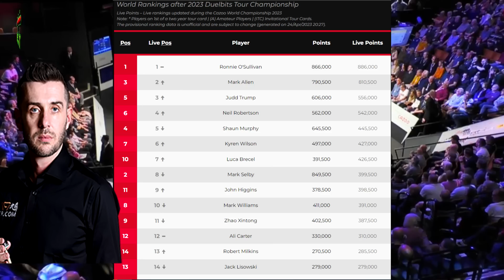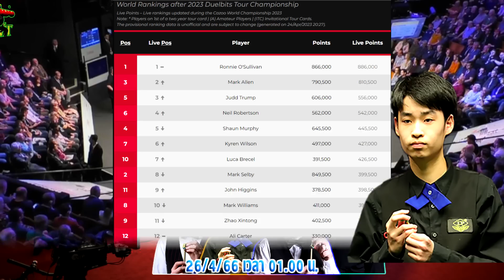ผลแข่งขันสนุกเกอร์ รายการ World Championship 2023 (รอบก่อนรองฯ) 25/4/2566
🎱️ 🙏 สวัสดีครับ 🎱️ 🙏 ผลการแข่งขัน
ประจำวันที่ 25/4/2566 รอบก่อนรองชนะเลิศ
รายการ World Championship 2023
ณ Crucible Theatre เมือง Sheffield ประเทศ England
🎱️ ผลการแข่งขัน มี ดังนี้
       -Ronnie O'Sullivan [1] v Luca Brecel [9]
        -เซสชั่น 1 Ronnie O'Sullivan [1] 6-2 Luca Brecel [9]
        Ronnie O’Sullivan แทงเซ็นจูรี่เบรก 128 แต้ม เป็นเซ็นจูรี่เบรค ครั้งที่ 1202

        -เซสชั่น 2 Ronnie O'Sullivan [1] 10-6 Luca Brecel [9]
          Luca Brecel แทงเซ็นจูรี่เบรก 128 แต้ม เป็นเซ็นจูรี่เบรก ครั้งที่ 191

        -เซสชั่น 3 จะไปแข่งต่อ ในวันที่ 26/4/66 เวลา 20.30 น.

          *** ผ่านเข้ารอบรองชนะเลิศ จะไปพบกับผู้ชนะระหว่าง Anthony McGill v Si Jiahui
ในวันที่ 27-29 /4/2566
       -Mark Allen [3] v Jak Jones [50]
         -เซสชั่น 1 Mark Allen [3] 4-4 Jak Jones [50]
           Mark Allen แทงเซ็นจูรี่เบรก 137 แต้ม เป็นเซ็นจูรี่เบรก ครั้งที่ 571

         -เซสชั่น 2 Mark Allen [3] 8-8 Jak Jones [50]

         -เซสชั่น 3 จะไปแข่งต่อ ในวันที่ 26/4/66 เวลา 16.00 น.
          *** ผ่านเข้ารอบรองชนะเลิศ จะไปพบกับผู้ชนะระหว่าง Mark Selby / John Higgins
          วันที่ 27-29 /4/66
       -Anthony McGill [19] v Si Jiahui [74]
         -เซสชั่น 1 Anthony McGill [19] 4-4 Si Jiahui [74]
           Si Jiahui แทงเซ็นจูรี่เบรก 106 แต้ม
         -เซสชั่น 2 จะไปแข่งต่อ ในวันที่ 26/4/66 เวลา 16.00 น.
         -เซสชั่น 3 จะไปแข่งต่อ ในวันที่ 26/4/66 เวลา 01.00 น.
          *** ผ่านเข้ารอบรองชนะเลิศ จะไปพบกับผู้ชนะระหว่าง Ronnie O'Sullivan / Luca Brecel
       -Mark Selby vs John Higgins
        -เซสชั่น 1 Mark Selby 4-4 John Higgins
        Mark Selby แทงเซ็นจูรี่เบรก 103 แต้ม เป็นเซ็นจูรี่เบรค ครั้งที่ 767

        -เซสชั่น 2 จะไปแข่งต่อ ในวันที่ 26/4/2566 เวลา 20.30 น.
        -เซสชั่น 3 จะไปแข่งต่อ ในวันที่ 26/4/2566 เวลา 01.00 น.

          *** ผ่านเข้ารอบรองชนะเลิศ จะไปพบกับผู้ชนะระหว่าง Mark Allen [3] / Jak Jones
🎱️ สำหรับผู้ผ่านเข้ารอบรองชนะเลิศ รับเงินรางวัล 100,000 ปอนด์ (4,000,000 บาท)
       ส่วนผู้ตกรอบก่อนรองชนะเลิศ รับเงินรางวัล 50,000 ปอนด์ (2,000,000 บาท)

🎱️ ณ ปัจจุบัน ผู้แทงเบรกสูงสุด 147 แต้ม ได้แก่
         -Kyren Wilson  ในนัดที่ ชนะ  Ryan Day 10-5 เฟรม รอบ 32 คน
🎱️ กรณีที่ Ronnie O’Sullivan ไม่ได้แชมป์รายการนี้  อันดับโลก จะถูก Mark Allen
         แซงขึ้นเป็นมือหนึ่งของโลกอย่างไม่เป็นทางการ ถ้า Mark Allen เป็นแชมป์รายการนี้
         ส่วนคนอื่น ไล่ตามไม่ทัน
         ทางด้าน Mark Selby ถ้าตกรอบนี้ อันดับโลกจะตกรูด จากอันดับ 2 ไปอยู่ อันดับ 9
         เนื่องจากถูกหักคะแนนจากการเป็นแชมป์รายการนี้ เมื่อ 2 ปีก่อน
         กุมารจีน Si Jaihui อันดับขึ้นลิฟท์ แนวดิ่ง จากอันดับที่ 80 มาอันดับ 55 ถ้าตกรอบก่อนรองชนะเลิศ

🌈ช้อปที่บ้านปลอดภัย พร้อมโปรไฉไลสุดว้าววว🌈
✅เก็บโปรส่วนลดดี ๆ สินค้าราคาพิเศษ